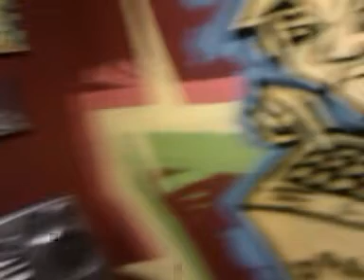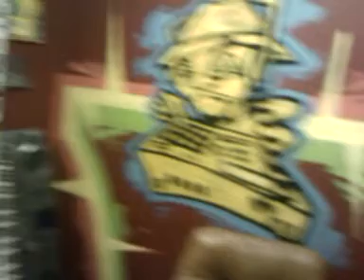ACKNOWLEDGE STUDIO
RED ALERT RADIO HEADQUARTERS